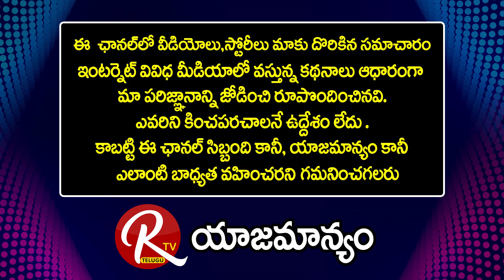అన్నం పెట్టే రైతునే కాళ్ళ కింద తొక్కే సంస్కారం - Senior Journalist Alapati Suresh Kumar |@RTV Telugu